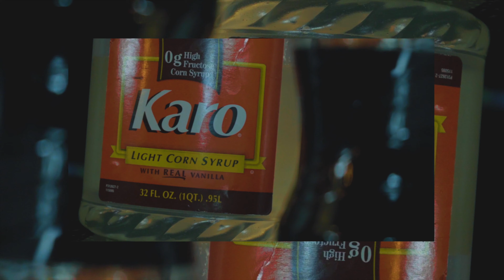CRUSH (Official Music Video) Feat: Emotional Xan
Prod: Jojo and Sader
Featuring Emotional Xan
Shot by NFocus Films